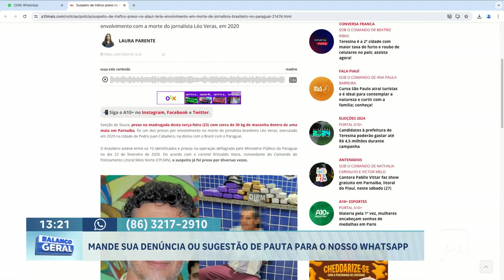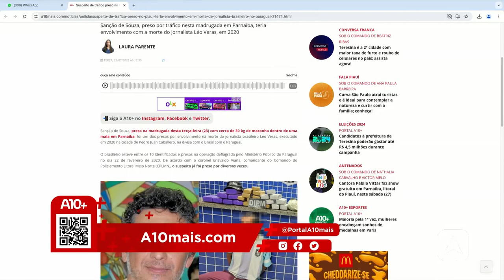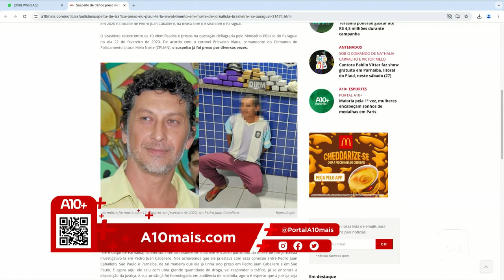Traficante tenta desembarcar com mala cheia de drogas e acaba preso